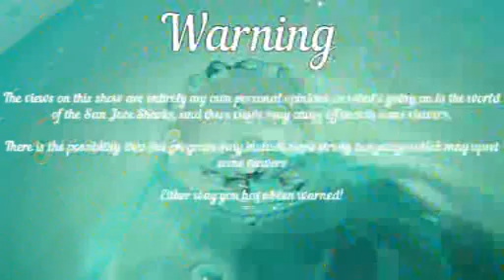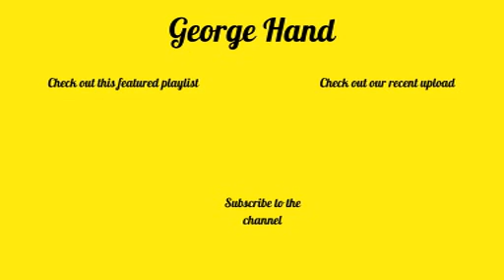Teal Lane: Episode 2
In the first episode of Teal Lane we reminisce on the very first time we did a special episode which looked back on the 2019 NHL All Star Weekend in San Jose and how that paved the way for future specials